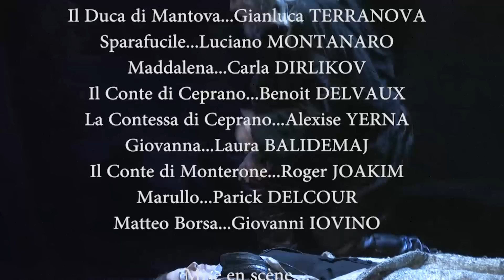Rigoletto (Verdi) - Extraits du spectacle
Rigoletto de Giuseppe Verdi à l'Opéra Royal de Wallonie du 15 au 31 mars 2015. Avec Leo Nucci, Desirée Rancatore, Gianluca Terranova, Luciano Montanaro, Carla Dirlikov...